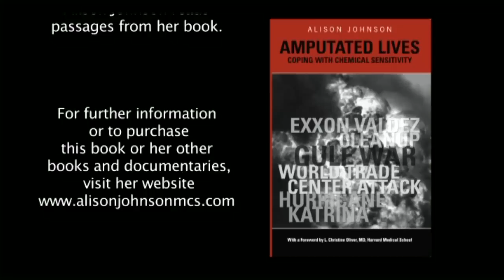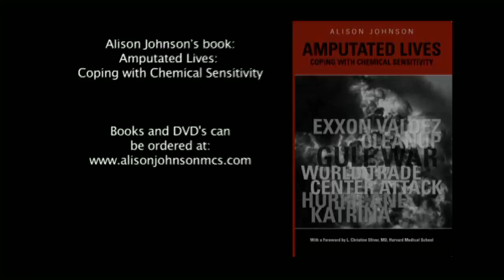Amputated Lives: Coping with Chemical Sensitivity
Alison Johnson reads excerpts from her book about multiple chemical sensitivity. For more information about this book and her other books and documentaries about multiple chemical sensitivity,